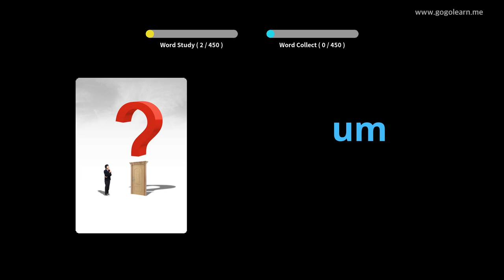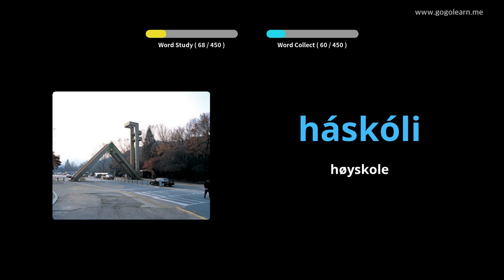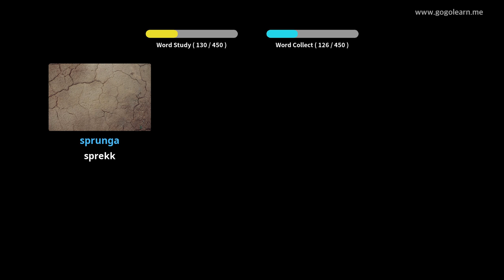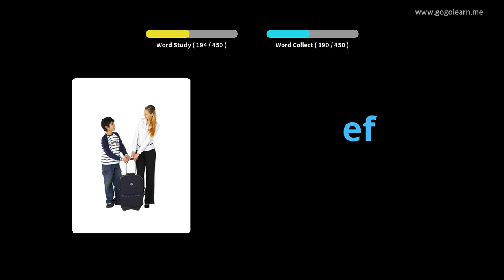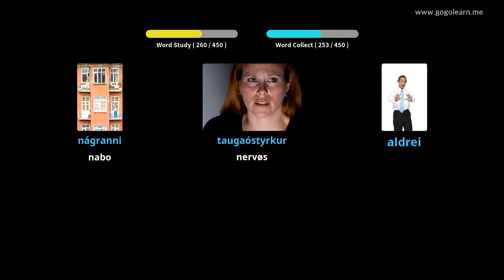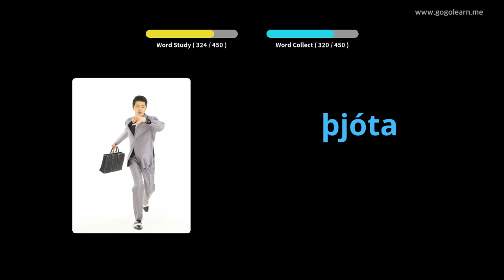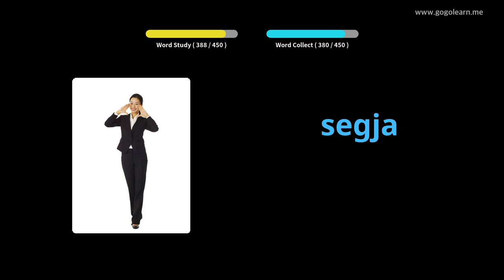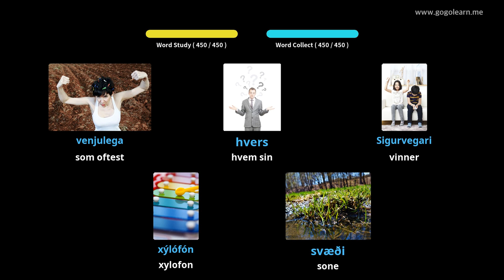Lære Icelandic Gjennom Bilder |Icelandic Vokabular Barneskole | Golearn